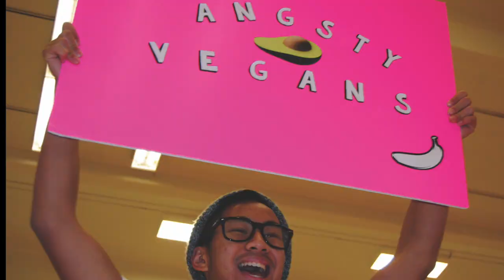Earl of March Yearbook - 2017 - Launch Party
Earl of March SS
Yearbook highlights
COME PICK UP YOUR YEARBOOKS JUNE 15 LOWER FOYER!

Made by:
Youqi Zheng
Adam Kuciak